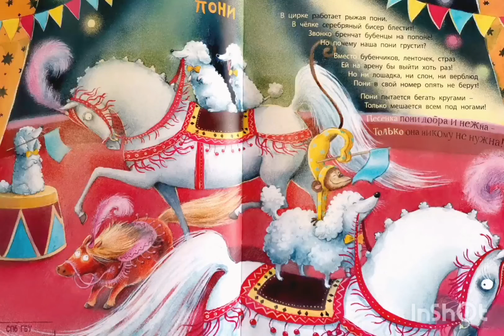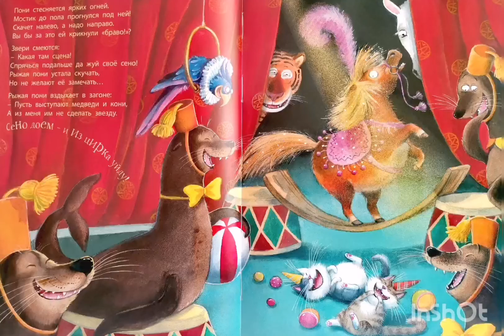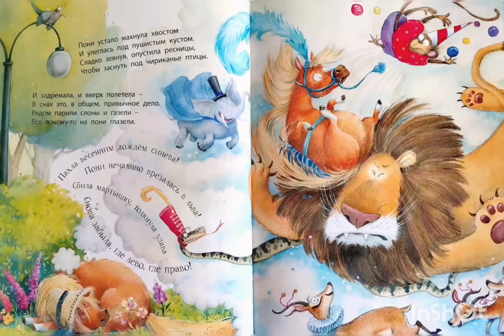Наталья Карпова | Пони | стихи для детей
Наталья Карпова
Пони

Н. В. Карпова. Текст, 2021
Л. В. Ерёмина-Ношин. Иллюстрации, 2021
АО «ЭНАС-КНИГА», 2021